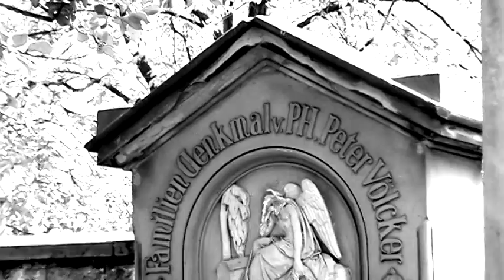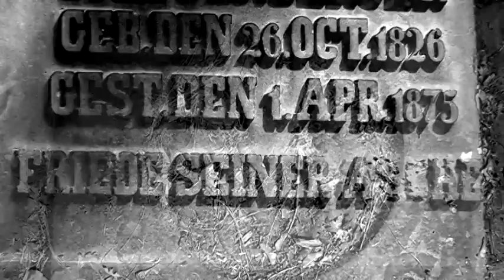cynicism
lieder von der musikgruppe cynicism, und fotos von speyer und umgebung
bearbeitet mit edius 6.0